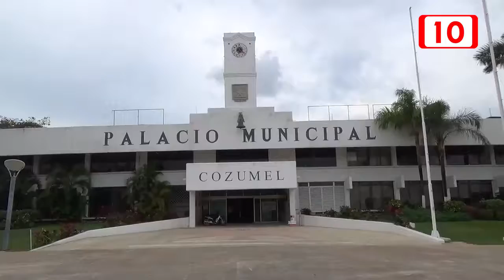Continúan las investigaciones de la administración de Perla Tun